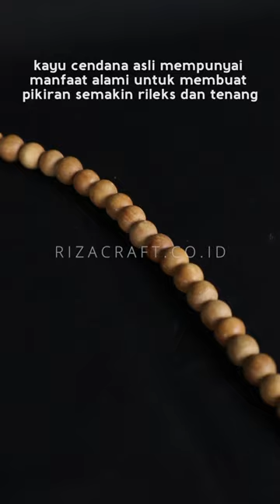Kalung Kayu Cendana ASLI Wangi